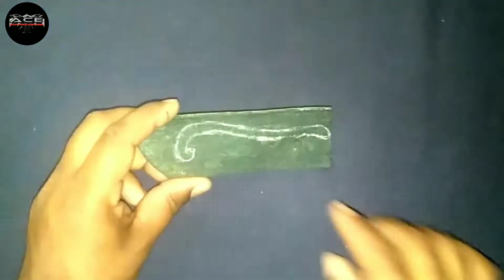How To Make a mini Hand Water Pump || From using Syringe At Home || घर पर बनाएं हैंड पंप आसानी से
hello friends aaj ki is video mein maine Ghar Ki hi Saman se yani ki use injection se Ek Mini head pump Banakar dikhaya hai. friends ise Banane mein bahut mehnat Lagi Hai. yadi aapko yah head pump Pasand Aaye. Thanks for visiting here

coverrise
Make toys,
Motor pump,
Project,
Water pump,
Mini water pump,
Science project,
How to make hand water pump,
How to make hand water pump at home

Video link :-